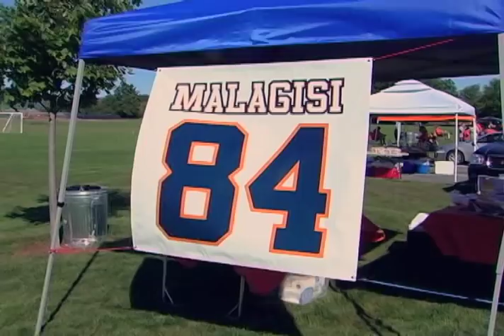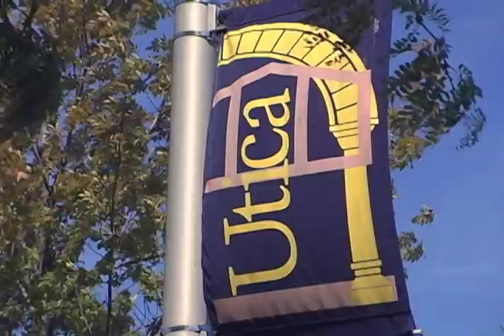Utica College Pioneer Football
Details the Utica College football program and its student-athletes, coaches, parents and fans.  The Utica College football program is an NCAA Division III institution that competes in the highly competitive Empire 8 Conference.  Utica College is a private institution and it is located in central New York.